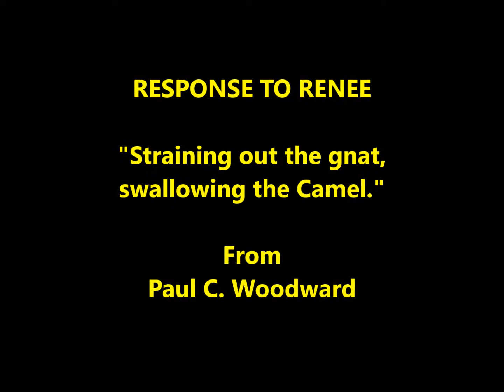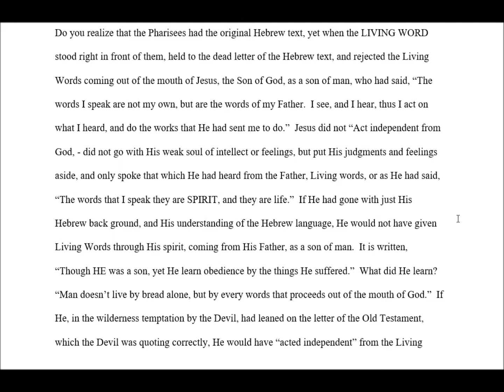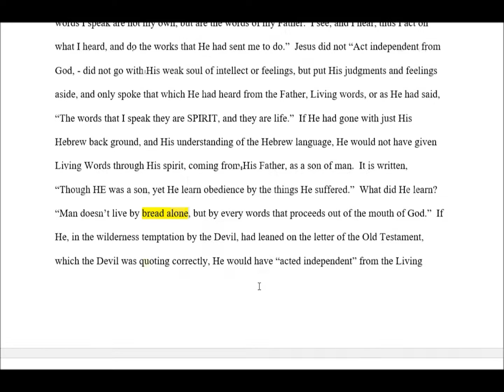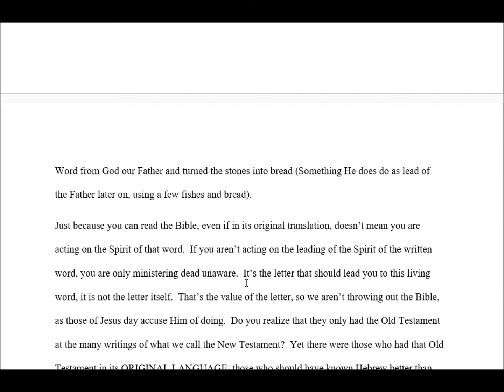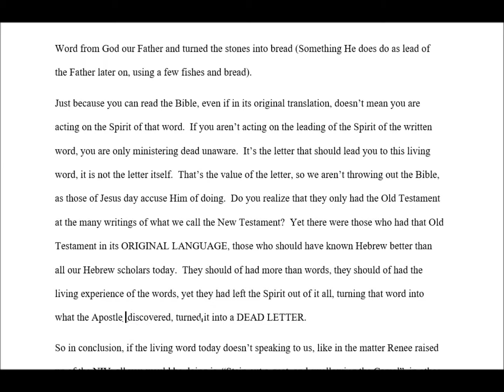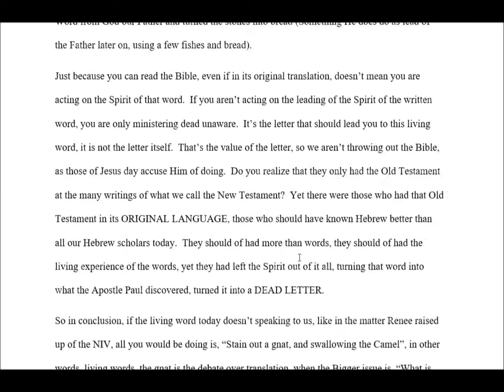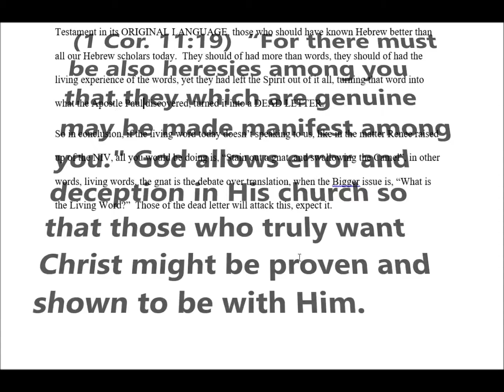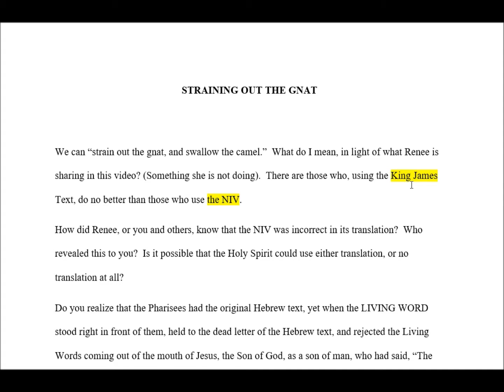Straining Out the Gnat Swallowing the Camel - Response to Renee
Here is the link to Renee's video to give you a better idea of what I am sharing in this response to her.